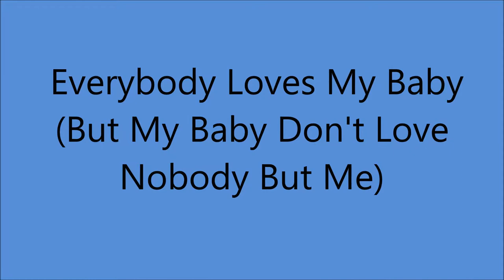The Boswell Sisters - Everybody Loves My Baby [1932].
Pic Shows Left to Right
Helvetia [Vet]     Martha      Connie

FULL TITLE : Everybody Loves My Baby
                     [But My Baby Don't Love Nobody But Me]

[Written by  Jack Palmer - Spencer Williams]'
 Performed 1924 by Louis Armstrong
1st. Recorded 19 September 1924 by Aileen [tanley
 Also                 24 September 1924 by Georgia Melodians [inst]
                              6 November 1924 by Clarence Williams' Blue Five
                                             [vcls Eva Taylor]
                                29 January 1925 by Blossom Seeley
                                           Circa 1925 by Josephine Beatty
                                                with Red Onion Jazz Babies

  Issued as The Boswell Sisters ,
      with Orchestra acc : The Dorsey Brothers
on Brunswick  6271 A.

  Recorded 24  February 1932  New York City -
 The Boswell Sisters [vcl],  Martha Boswell [piano]
          with the Dorsey Brothers' Orchestra :
 Bunny Berigan, Unknown [trumpet], Tommy Dorsey [trombone],
Bernie Kreuger [alto sax], Jimmy Dorsey [clarinet/alto sax],
Harry Hoffman [violin],  Dick McDonough [gt],
 Joe Tarto [string bass], Larry Gomar[drums/xylophone]
 Conducted by Victor Young

 Martha -  Born in Kansas City, MO   [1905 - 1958]
Connie   - Born in Kansas City, MO    [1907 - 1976]
Helvetia - Born in Birmingham, AL     [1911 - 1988]

1998 Vocal group Hall of Fame
2008 Louisiana Music Hall of Fame